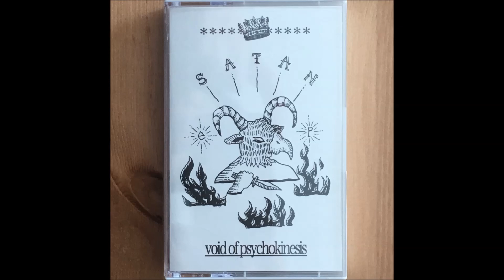void of psychokinesis - KILLKILLKILLKILLKILLKILLKILLKILL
From "SATAN -ep-" (2017, Cassette EP) on BLACK HOLE (JAPAN).

[member]
Shirahama Psychokinesis : Vocal, Guitar
Yamakawa Psychokinesis : Guitar
Arita Psychokinesis : Bass
Hiraiwa Psychokinesis : Synth
Hirouchi Psychokinesis : Drum

[data]
Recorded by Wataru Komatsu.
Mixed by Arita Psychokinesis.